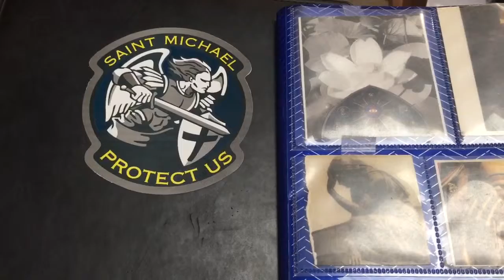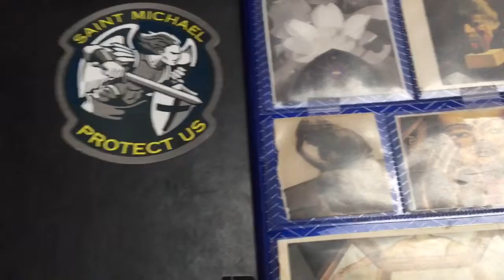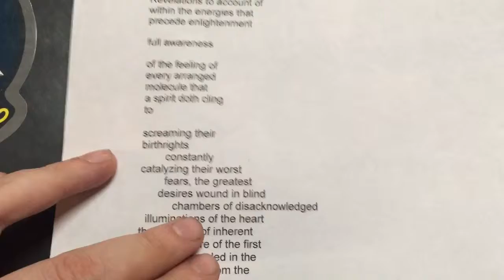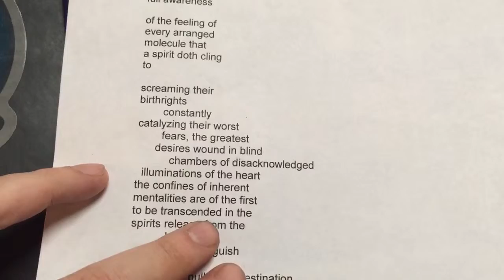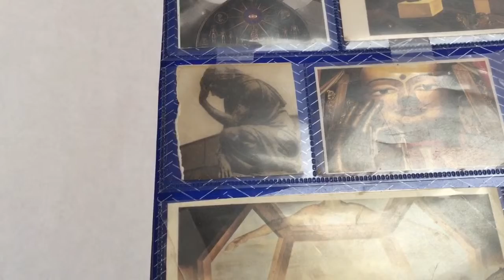the eye of fortune (a trippy poem)